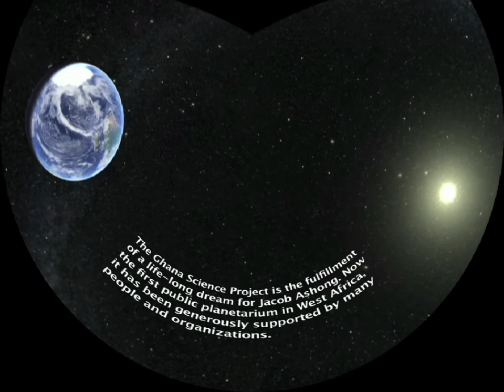Ghana Science Project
Truncated dome version of interview with Jacob Ashong, developer of the Ghana Science Project and Planetarium